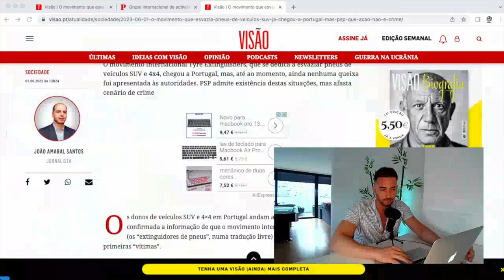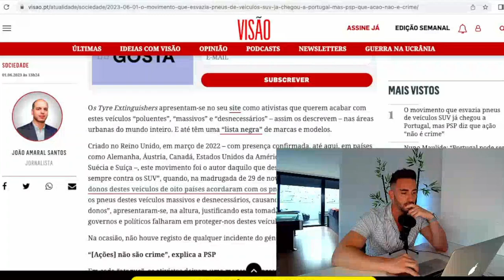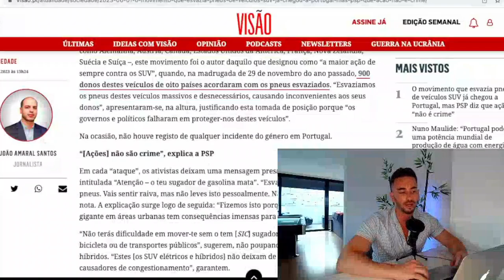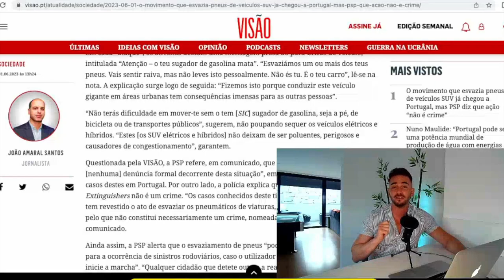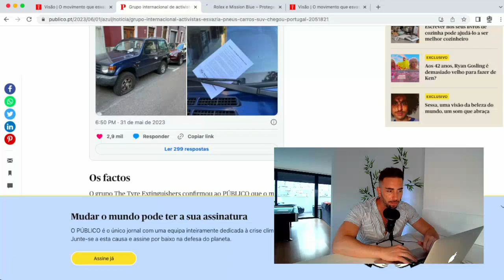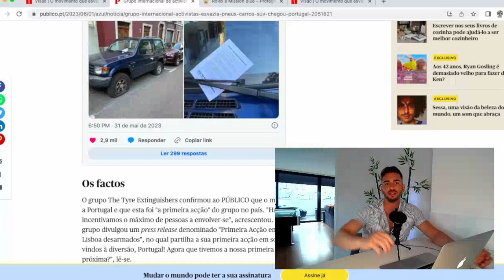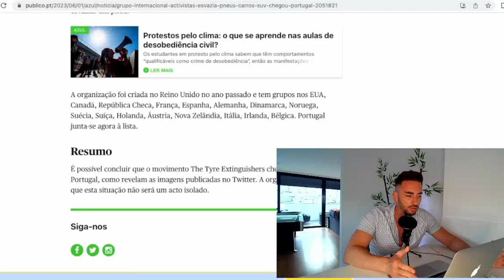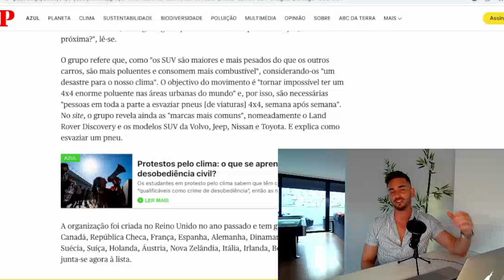OS FURA PNEUS🥶CUIDADO COM O TEU SUV❗️ Tyre Extinguishers Portugal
CRESCEMOS JUNTOS👌